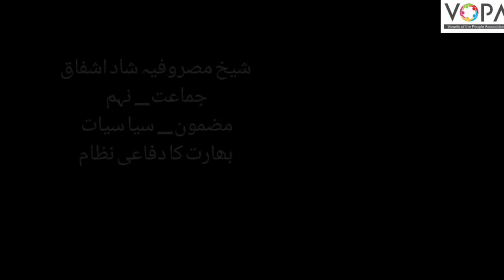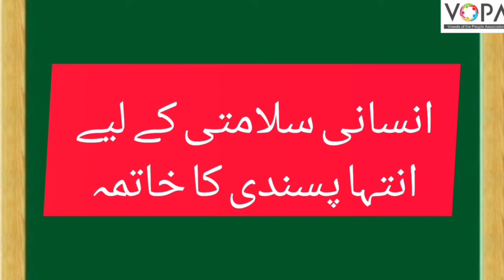9th | Politics | Chap No.3 | بھارت کا دفاعی نظام | V4 | V School